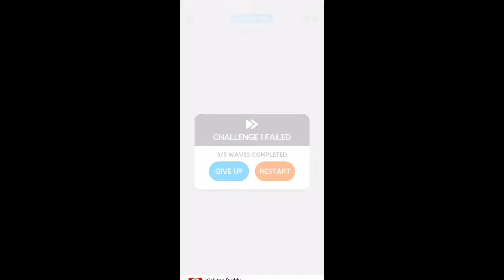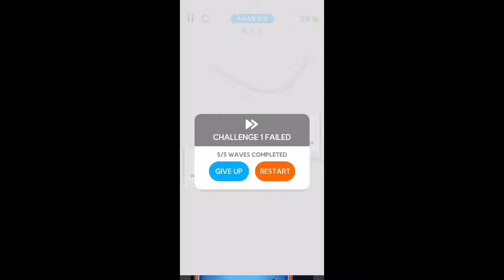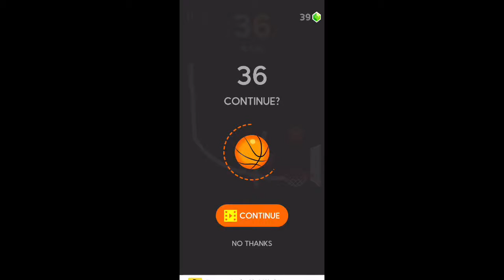Dunk Line Challenge 1 and 2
-still easy for now because it just started